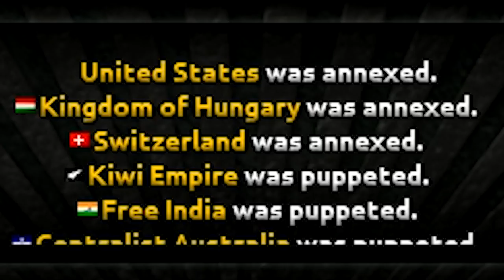The South Rises Again in the USA! | Hearts of Iron 4 (HOI4 Man the Guns)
The South will rise again, this time during the 1940s. The USA is faced with internal conflicts that will rip it apart for a second time. How will this effect the world? Did Japan do anything else besides make Anime?

Supporters: Paintmelikeyoudoyoursheilas, Jared Clark, A Sneaky Gengar, MegaFatBoi, DestinyFU 9000, Braden H, CooterDonkey, MisterPERKELE, FurryCruz, TannerOfNazareth, Gali, Ben Moke, King Salman Bin Abdul Aziz Al Saud, Maxy G, SwissAargau, Ruserification, Elijah Senpai, Elphie C, AlfonzoM6, RageCake, Joliicent, Astrakonix, Lauri Ketola, TheUnusalArt,